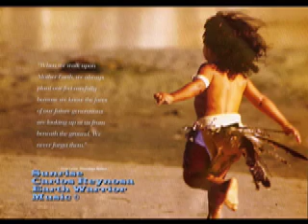Native American Tears CarlosReynosa.com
Carlos Reynosa
Music and Photography